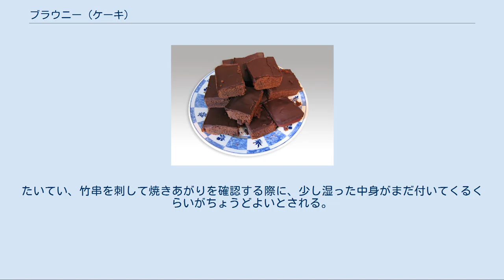ブラウニー (ケーキ)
ブラウニー ブラウニー（英語: Brownie）は、平たく正方形に焼いた濃厚なチョコレートケーキである。
目の詰まったチョコレートケーキからバー状に切り出したりもする。
チョコレートの濃厚さによってファッジ（やわらかいキャンディ）状であったりクッキーに近いケーキ状であったり、また、ナッツ・クリームチーズ・チョコチップなどを混ぜたり、砂糖がけをするなど様々な形態がある。
ブラウン・シュガーを材料とし、チョコレートを使用しないものは「ブロンディ」と呼ばれる。
 携帯食として普及しており、通常は手づかみで食べる。
ミルクやコーヒーと共に食されることも多い。
特にレストランでは、熱くしてアイスクリームと一緒に出したり（アラモード）、ホイップクリームをトッピングすることもある。
 ブラウニーが初めて公に登場したのは、1893年に開催されたシカゴ万国博覧会においてであった。
シカゴにあったホテルであるパーマーハウスのあるシェフが、「万博に参加する女性のために、ケーキひと切れよりも小さくて、お弁当箱から気軽に出して食べられるようなデザートを作ってほしい」というホテル創業者の妻バーサ・パーマーの要求に応えて、このお菓子を考案したとされる。
この時のブラウニーの表面にはクルミがトッピングされ、その上からアプリコットのグレイズが掛けられている。
今でもパーマーハウスで当時のレシピそのままに作り続けられている。
 ブラウニーの名が初めて文献に登場するのは、1896年ボストンの料理学校の教科書である。
これは糖蜜のケーキを小さな金型で焼いたものであったという。
今日のようなブラウニーのレシピの中で最初のものは、アメリカの女性料理家ファニー・メリット・ファーマーが著した1906年版『ボストン・クッキングスクール・クックブック』である。
この初期のレシピによって、ブラウニーは比較的甘口な、よりケーキらしいものへとアレンジされた。
 続くレシピは、1907年にマリア・ウィレット・ハワードによって書かれ、マサチューセッツ州ボストンにあるウォルター・M・ルーニー商会から出された『ルーニーズ・クックブック』に登場した。
ふんだんに卵を使用し、ボストン・クッキングスクールのものよりチョコレートを多く加えていたため、より濃厚でファッジ状のブラウニーとなっていた。
この作り方は「バンガー・ブラウニー」と呼ばれた。
恐らく、メイン州のバンガーに住む女性によって考案されたためであろう。
 チョコレートの風味を保つためには、急いでオーブンから取り出す必要がある。
チョコレートに独自の風味を与えている材料の多くは、揮発して消えてしまいやすいためである（調理中に漂う香りは、その風味や香味が空気中に逃げていることをよく示している）。
数分間の余熱でも調理は進んでしまうので、出来るだけ早めにブラウニーをオーブンから出すのが良い。
たいてい、竹串を刺して焼きあがりを確認する際に、少し湿った中身がまだ付いてくるくらいがちょうどよいとされる。